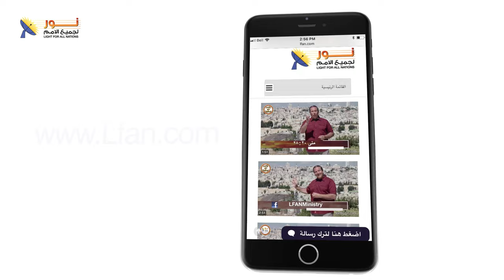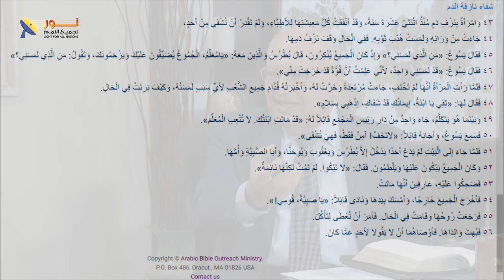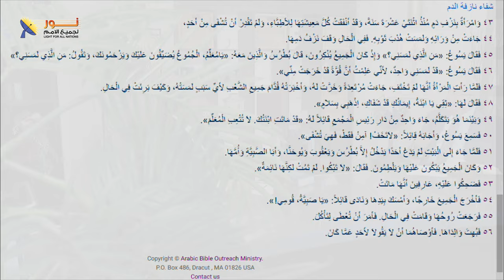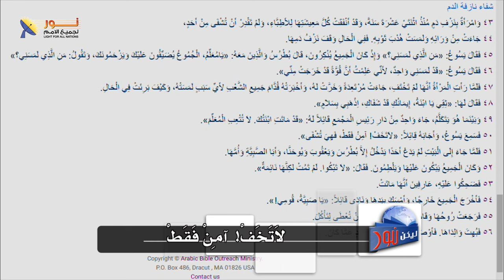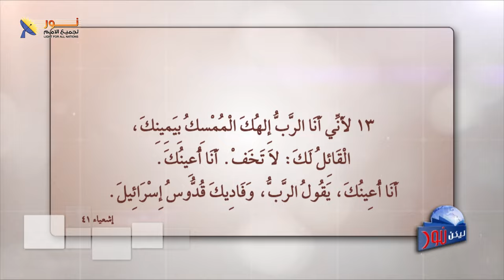ليكن نور - الحلقة ٦٧٠ - لا تخف! آمن فقط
🌟 لا تخف.. آمن فقط
💭 في عالم مليء بالمخاوف؛ الخوف من المستقبل وماذا سيحدث؟
💀 مخاوف من المجهول، مخاوف من الموت، مخاوف من الأبدية وأين سنقضيها؟
📖 ما هي رسالة الكتاب المقدس لنا في هذه الأيام؟
🎙️ ضيف الحلقة الدكتور فايز فؤاد.

📌يمكنك التواصل معنا بصورة شخصية عن طريق رسائل الواتساب👇
WhatsApp الواتساب:    🆆🅷🅰🆃🆂🅰🅿🅿